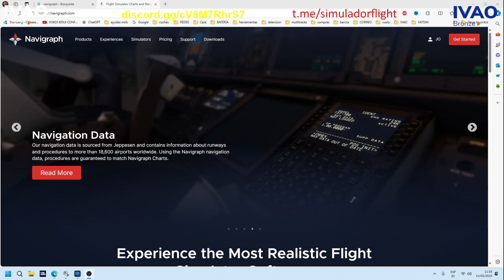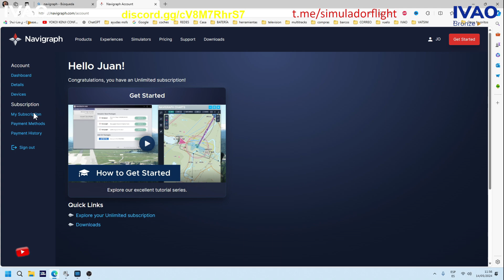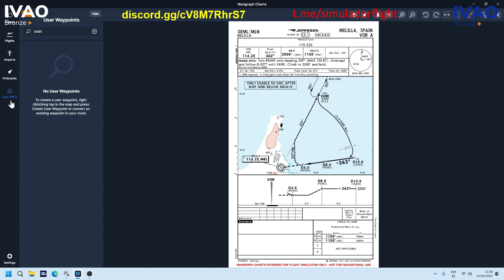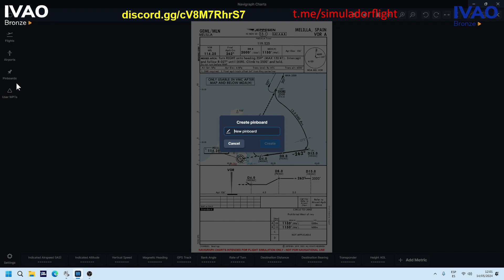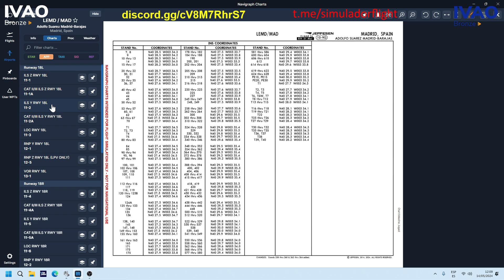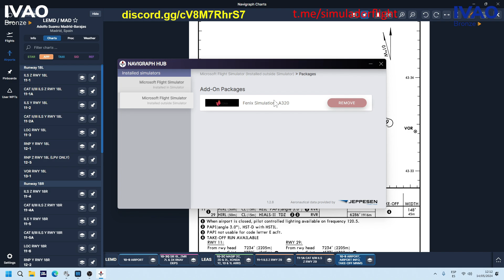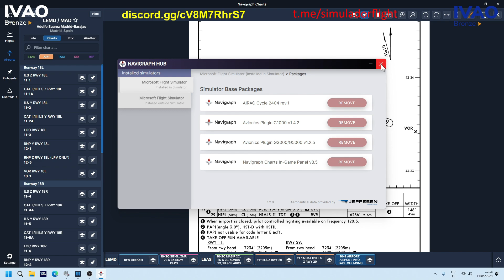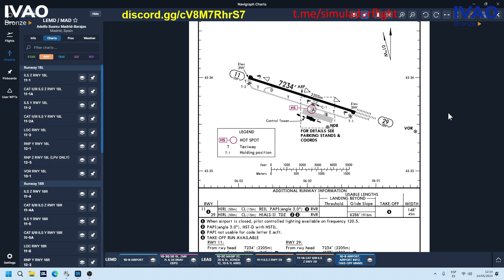8 Navigraph Charts Hacks You Need to Know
8 Navigraph Charts Hacks You Need to Know

En este video, te mostraremos cómo utilizar las cartas de Navigraph 8.5 de la manera más común. Este tutorial de Navigraph Charts te ayudará a maximizar el uso de esta herramienta en FS2020. ¡No te lo pierdas!

¡Bienvenidos, pilotos virtuales y entusiastas de la aviación! En este video, nos sumergiremos en el fascinante mundo de Navigraph Charts 8.5 y exploraremos cómo sacar el máximo provecho de esta herramienta esencial para la navegación aérea. Ivao España. Desde la planificación de rutas hasta la visualización de aeropuertos y procedimientos de aproximación, descubriremos cómo utilizar Navigraph Charts 8.5 de manera más eficiente y efectiva en nuestros vuelos virtuales. ¡Prepárate para llevar tu simulación de vuelo al siguiente nivel con las técnicas y consejos que compartiremos aquí! En este video, te mostramos cómo usar los charts de Navigraph 8.5 de la manera más frecuente. Este tutorial de Navigraph te ayudará a sacarle el máximo provecho a esta herramienta en Flight Simulator 2020.

Navigraph Charts 8.5 Like a Pro

Welcome, virtual pilots and aviation enthusiasts! In this video, we'll dive into the fascinating world of Navigraph Charts 8.5 and explore how to get the most out of this essential tool for air navigation. From route planning to airport visualization and approach procedures, we'll discover how to use Navigraph Charts 8.5 more efficiently and effectively in our virtual flights. Simlink, Get ready to take your flight simulation to the next level with the techniques and tips we'll share here! PMDG, BOEING, FENIX; ASOBO: